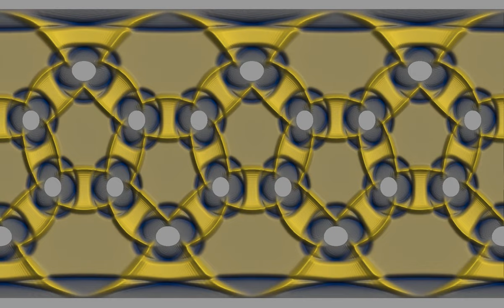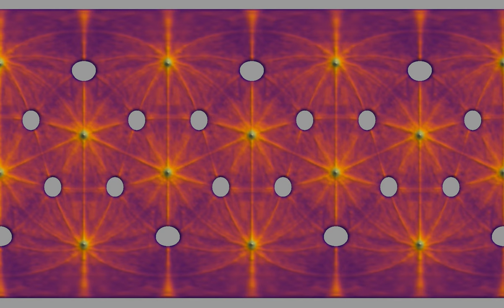Waves with dodecahedral symmetry on the sphere, 2D representation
This is a two-dimensional projection of the simulation of the wave equation on a sphere, where circular obstacles have been placed on the vertices of a regular dodecahedron. The initial state consists in 12 sources, localized at the centers of the faces of the dodecahedron, which form a regular icosahedron. The result is then projected on a plane, using equirectangular coordinates, meaning the x- and y-coordinates are proportional to longitude and latitude. The lighting is chosen as if the waves were on a flat surface.
Simulating the wave equation on a sphere is rather similar to the planar case, except that the Laplacian is written in spherical coordinates. A difficulty is that the Laplacian is singular at the poles of the sphere, which induces some numerical instability. This problem is however avoided here, thanks to the boundary conditions.
Wave height: 0:00
Averaged wave energy: 2:12
In the first part, the color hue and the radial coordinate show the wave height. In the second part, they show the energy of the wave, averaged from the beginning of the simulation to the current time. The lines that appear in the second part may be an effect of the simulation grid, which follows parallels and meridians of the sphere.